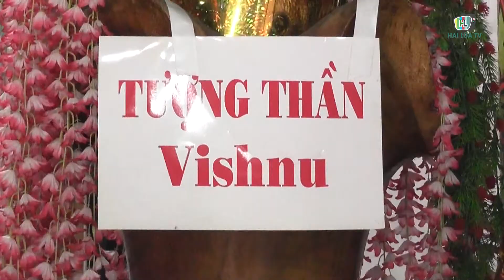LẠI PHÁT HIỆN CÁNH TAY CỦA PHO TƯỢNG PHẬT, NGƯỜI DÂN ÙN ÙN KÉO VỀ CHÙA BỐN MẶT Ở SÓC TRĂNG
Theo thượng tọa: Thạch Bonl, trụ trì chùa Bốn Mặt thuộc ấp Phước Thuận, xã Phú Tân, huyện Châu Thành, tỉnh Sóc Trăng cho biết: sau khi người dân địa phương phát hiện một pho tượng màu đen gần lò Hỏa táng của khuôn viên nhà chùa, Ban quản trị nhà chùa đem vào Sala, mỗi ngày có hàng ngàn du khách gần xa đến đây cầu nguyện. Được biết,  pho tượng được một bé gái khoảng 7 tuổi phát hiện tại một khu đất trống, nơi đây là một trong những dự án được quy hoạch và xây dựng Khu văn hóa tín ngưỡng Giếng Tiên, phục dựng lại truyền thuyết của đồng bào Khmer Nam Bộ được Công ty Thảo Linh khởi công xây dựng vào đầu tháng 2/2020, sau khi thực hiện các công đoạn đào bới và sang lắp mặt bằng có sự di chuyển từ nơi này sang nơi khác nên đất vùi lắp, sau nhiều cơn mưa đầu mùa xuất hiện nên trôi đi phần đất phía bên trên pho trượng nên được người dân phát hiện và đem vào chùa. Đến ngày 17/07 một bé trai khoảng 10 tuổi đang vui chơi tại khu đất này thì phát hiện một cánh tay bên phải của pho tượng nên Ban Quản trị chùa thực hiện công đoạn lắp đặt cánh tay cho pho tượng một cách hoàn chỉnh.

 Trong khuôn viên chùa được nhiều người dân đến đây bày bán những đồ ăn, thức uống, nhan, đèn, hoa, quả…. để phục vụ du khách gần xa khi đến đây tham quan. Công tác an ninh, trật tự cũng được từ huyện đến xã được đảm bảo cho du khách khi đến chùa.

Công tác đảm bảo an ninh, trật tự an toàn xã hội tại địa phương cũng được các cấp chính quyền đặt biệt quan tâm, nhất là công tác vận động tuyên truyền người dân không xuyên tạc sai trái về nội dung thôn tin và đăng tải trên mạng xã hội, công tác phòng chống dịch bệnh, đảm bảo an toàn vệ sinh thực phẩm được trú trọng, tạo môi trường thông thoáng cho du khách gần xa khi đến chùa./.